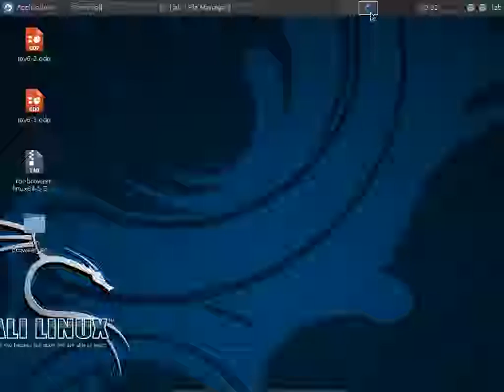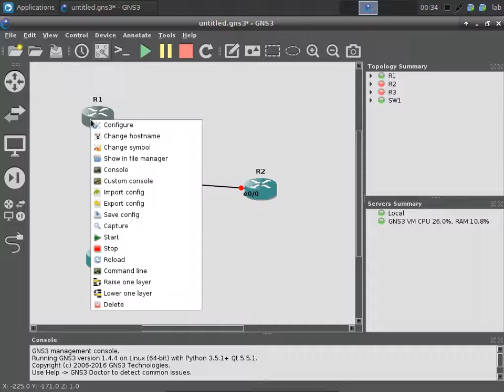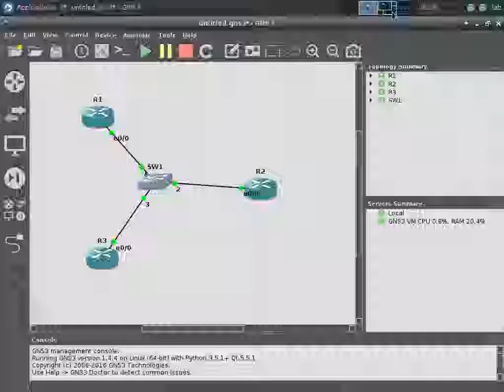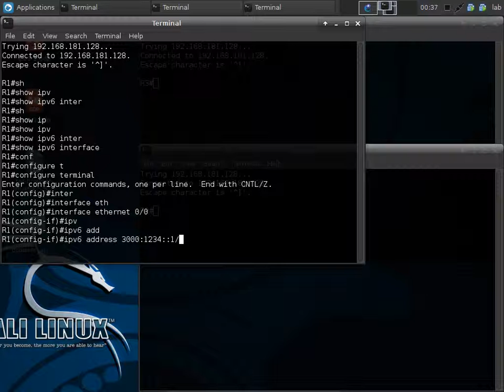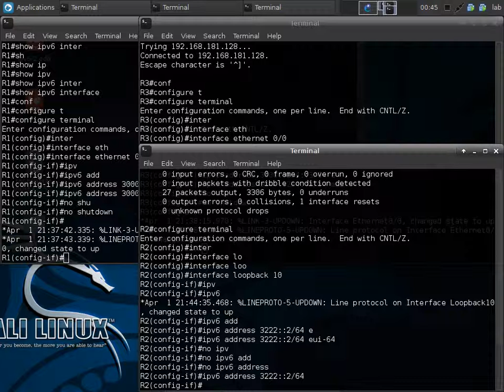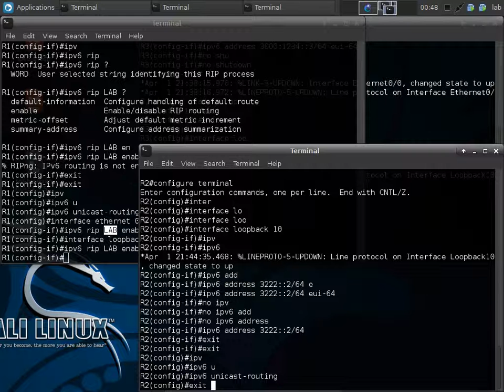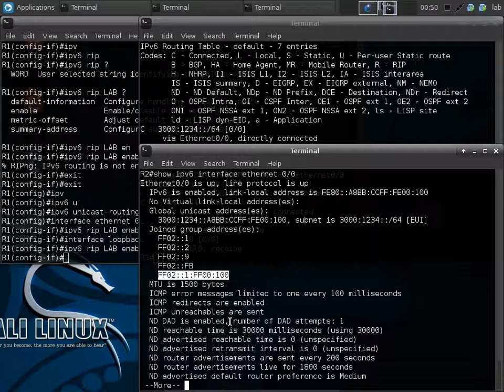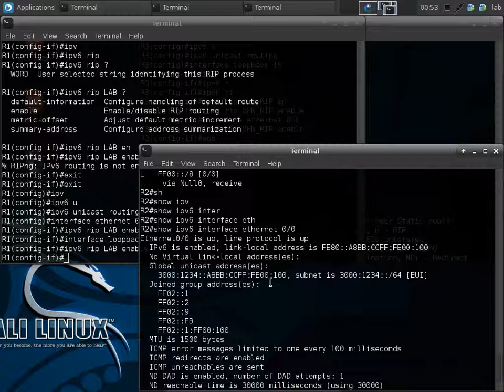2 IPv6 RIPng بالعربي